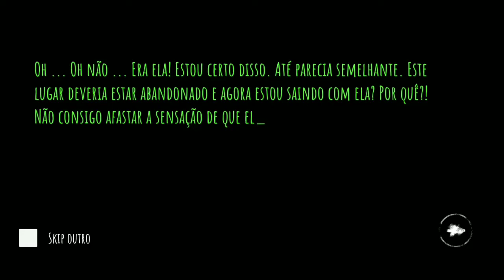Eyes - Jogo de Terror Completo - Modo DIFÍCIL - Full Game (Android, iOS)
Rumo a 3k de subs!!

Zerando o jogo Eyes no modo difícil
Capítulo 1: Mansão, Monstro KRASUE

Celular
Xiaomi Redmi 7
Snapdragon 632
Octa-Core de 1.8GHz
3GB de RAM
32GB Memória

Nome: Eyes: Suspense Assustador - Jogo de Terror
Versão: 6.1.21
Tamanho: 125MB+

Sobre o jogo:
Um dos melhores jogos de terror! Um suspense assustador com pulos de susto!

Você invade a mansão à noite.
Ela é enorme e foi construída como um labirinto.
Você está tentando escapar, mas o monstro está atrás de você!
A perseguição começa.

CORRA!!!

Fuja dos fantasmas e suporte os pulos de susto neste jogo de terror e sobrevivência gratuito e aterrorizante.

Descubra o terror de parar o coração, a perseguição e as criaturas assustadoras neste jogo de terror atmosférico gratuito. Mas não importa o que aconteça, nunca brinque sozinho no escuro.

Enquanto você explora as salas degradadas em busca de riquezas, um lamento misterioso estremece pelo ar e enche seu coração de horror. E a perseguição começa.

jogo de terror
hard mode
eyes hard mode
eyes horror game gameplay
eyes gameplay
eyes gameplay walkthrough
jogo de terror eyes
eyes modo difícil
eyes full game
eyes the horror game hard mode